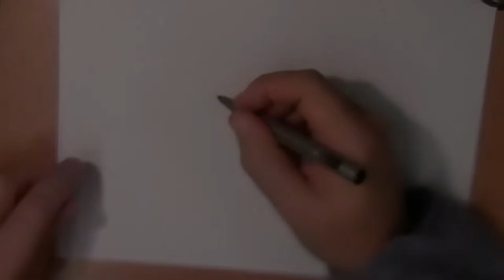Hoe teken je - Aardbeien met slagroom?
Vandaag aardbeien en slagroomdag.
Natuurlijk een pracht combinatie maar hoe teken je dat?